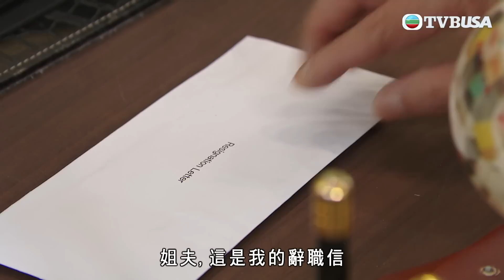愛回家之開心速遞 第1924集｜法律只幫有錢人？｜處境喜劇｜港劇｜爆笑｜劇集｜愛情｜TVB港劇精華｜喜劇｜電視劇｜羅樂林｜劉丹｜林淑敏｜許家傑